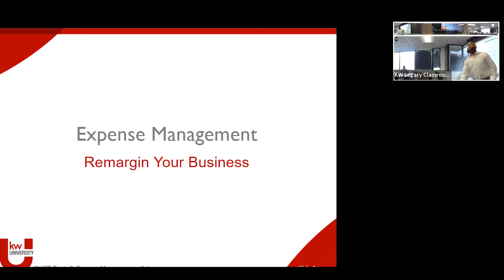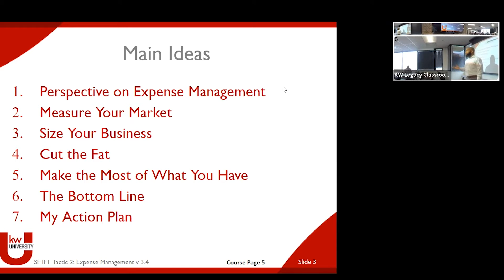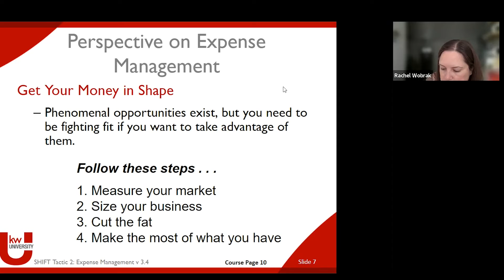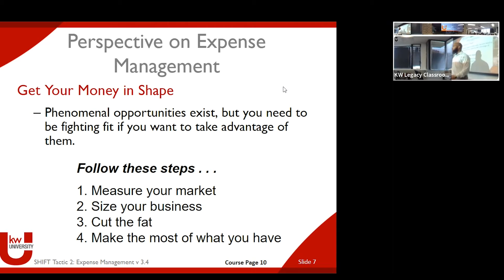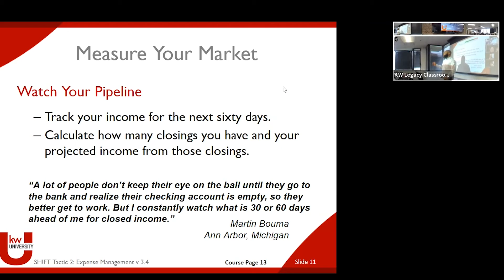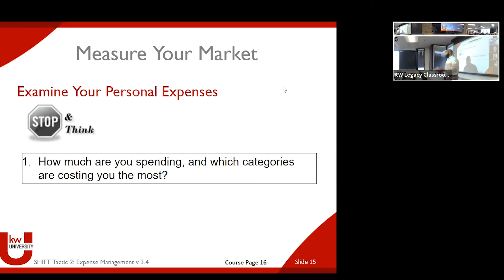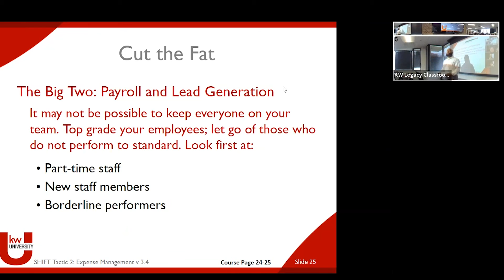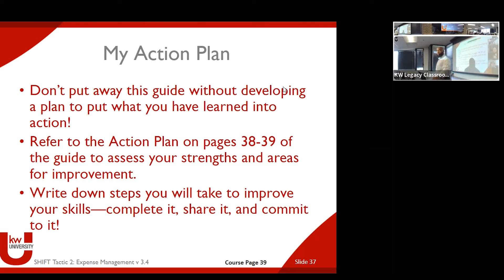Shift: Expense Management with Mike Bailey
Address the need for re-margining head-on by measuring your market, sizing your business, cutting fat and making the most of what you have. Learn the hidden benefits of expense management and how to cut your payroll expenses without cutting your quality staff. Change your methods of lead generation to low and no-cost techniques, and make your marketing efforts pay off. Make the most of allied resources and technology.